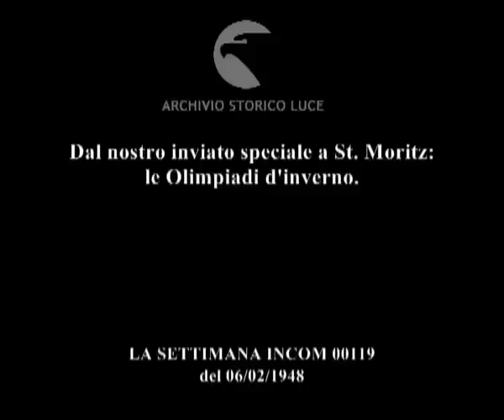Dal nostro inviato speciale a St. Moritz: le Olimpiadi d'inverno.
Descrizione sequenze:aereo sorvola campi da sci di Saint Moritz ; nazionale italiana di biathlon prova il percorso della gara ; gli italiani si stendono sulla neve e con i fucili prendono la mira e colpiscono un bersaglio ; gara di sci da fondo: partenza scaglionata dei concorrenti ; taglio del traguardo del vincitore ; lo svedese Lundstroem dopo la gara ;